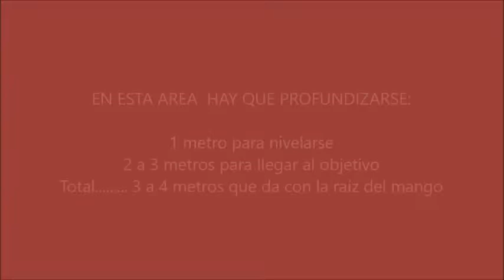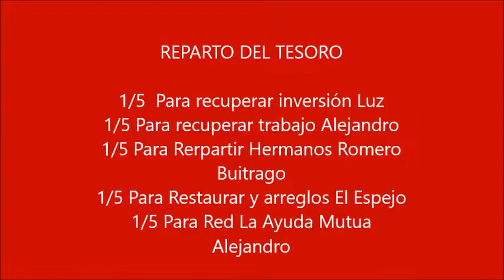Propuesta para buscar tesoro en 2017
En la finca se deben hacer algunos arreglos